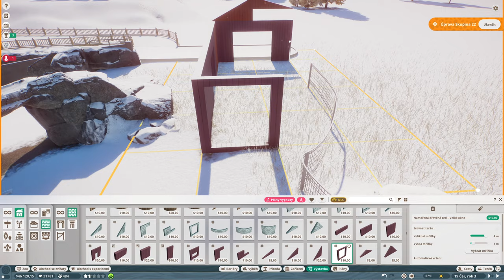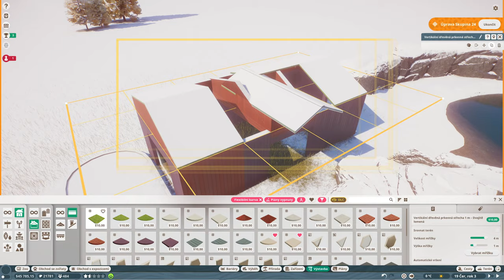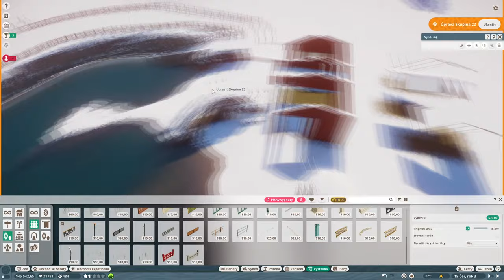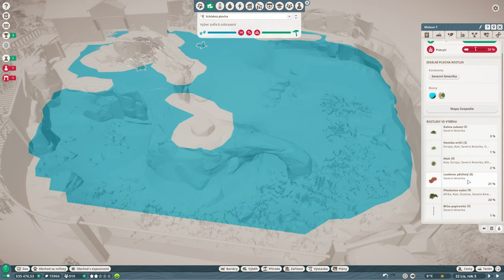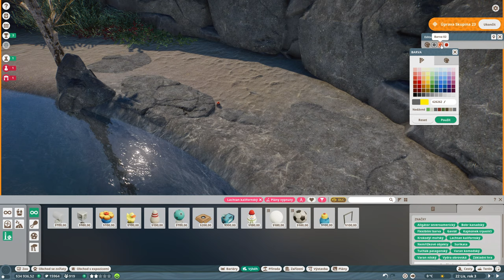Lachtani na skluzavku nechtějí | #2 | Planet ZOO CZ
Brána do arktidy | lachtan | let's play | sandbox | česky | speed build | stop motion | live build | gameplay |

Narodí se nám malé liščata a jako oslavu přivítáme nové zvíře s výběhem po pražsku - lachtana.

0:00 Liščata - let's play
2:57 Stop Motion
3:43 Speed build
7:09 Lachtan - let's play

Brána do Arktidy je ledová franšíza, ZOO na samém dalekém severu, hostící krásná zvířata tundry a tajgy.